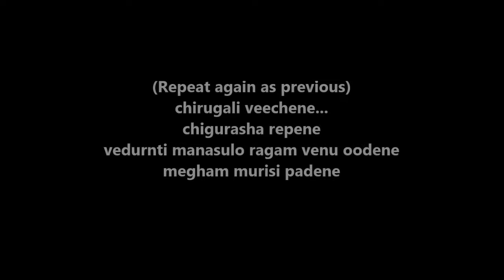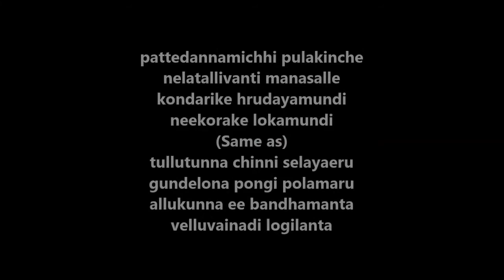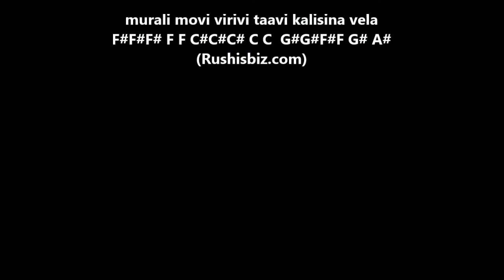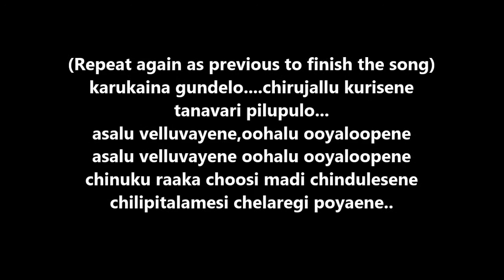Chirugali Veechene... (Piano Tutorials) - Shiva Putrudu | 1200 SONGS/PDF BOOK @399/- 7013658813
BEST PACKAGES

- SAMPLE PDF'S

Bank Details

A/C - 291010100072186